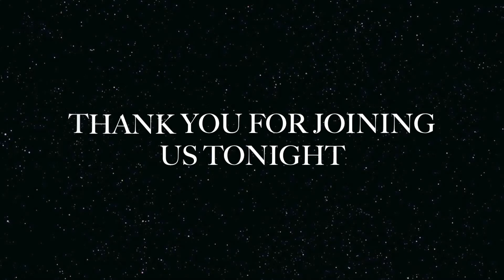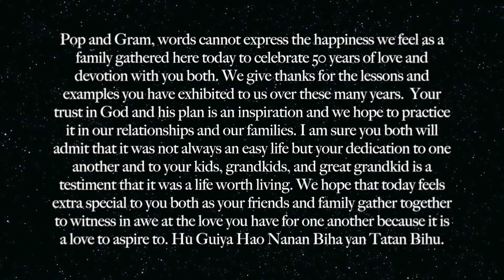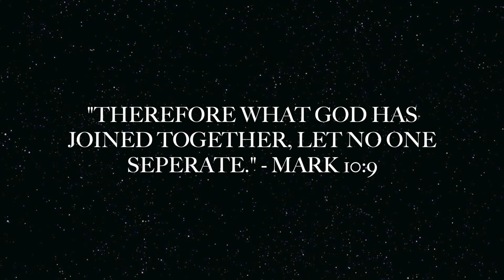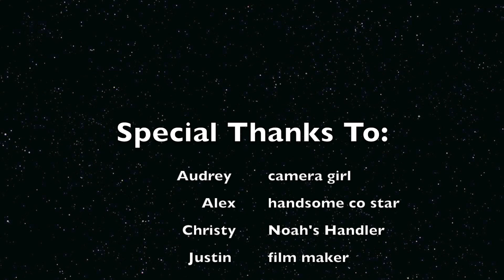Pop&Gram 50th Anniversary 43C9C08D AACF 4E19 8ADF 724D97B639BC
This video was made for my Grandmother and Grandfather's 50th wedding anniversary.  And may they experience many more years of bliss.